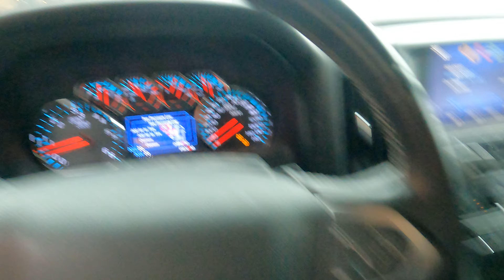GX010918 Bridge St to Fat Sally's Warehouse on Laird Drive 1/26/2023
Bridge St to Fat Sally's Warehouse on Laird Drive 1/26/2023